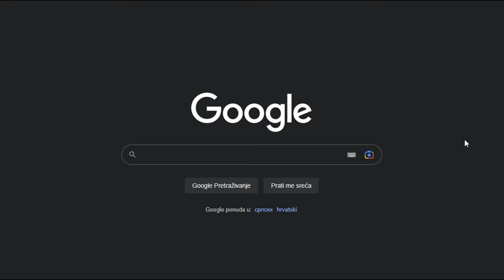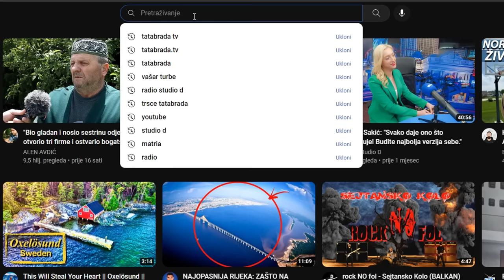BIO JE NAJLJEPŠI, a imao je i instrument za OSVAJANJE CURA!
ĆEHAJE B.B,
Srebrenik 75350